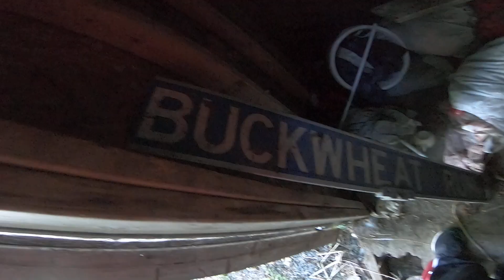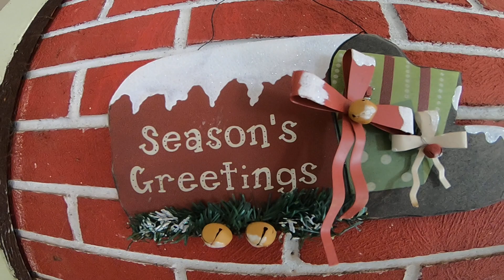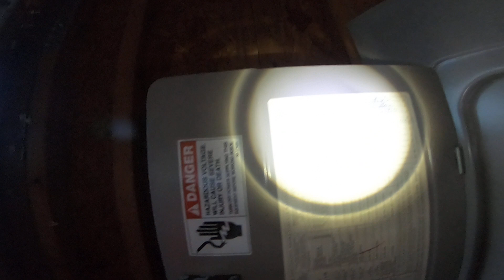Creepy Abandoned House *Haunted*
We discover a creepy abandoned house with some research before we adventure inside turns out to be the house of a murderer. We explore area with
3 Garages
2 Small houses
and one big, Old and creepy House